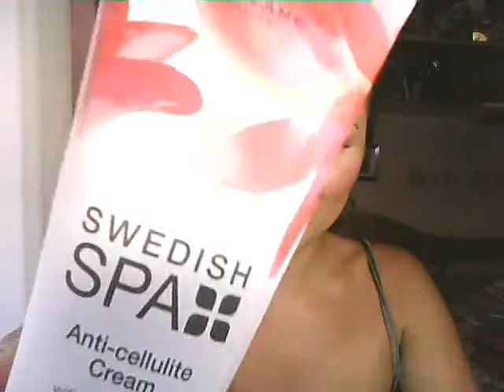Comparando anticelulíticos de Oriflame ♥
♥ ♥ ♥ ♥ ♥ ♥ ♥ ♥ ORIFLAMILIZATE ♥ ♥ ♥ ♥ ♥ ♥ ♥ ♥
Si estais interesadas en algún producto solamente teneís que poner en contacto conmigo dejándome un mensaje en la cajita de comentarios o mandándome un email a
Válido solamente para España.
Para cualquier consulta u opinión deja tu comentario AQUI.
G-R-A-C-I-A-S